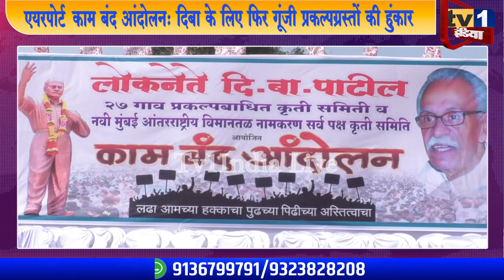एयरपोर्ट काम बंद आंदोलनः दिबा के लिए फिर गूंजी प्रकल्पग्रस्तों की हुंकार